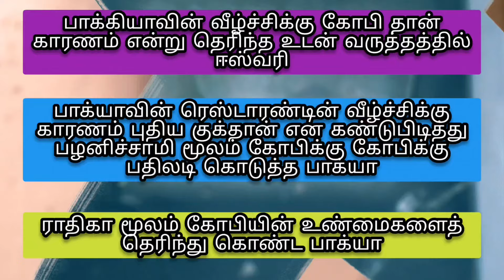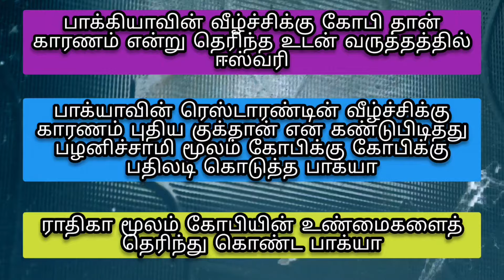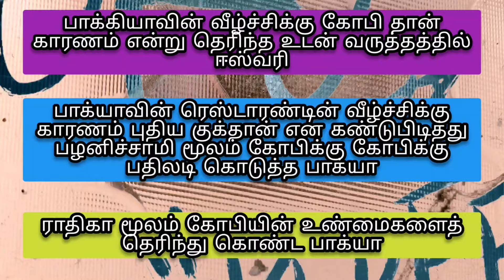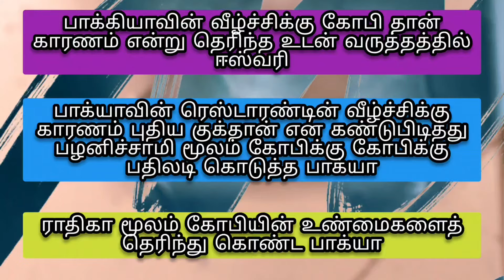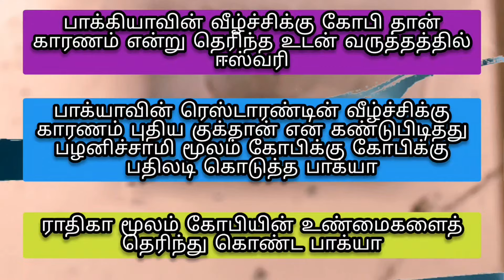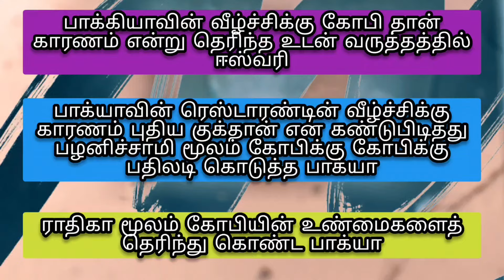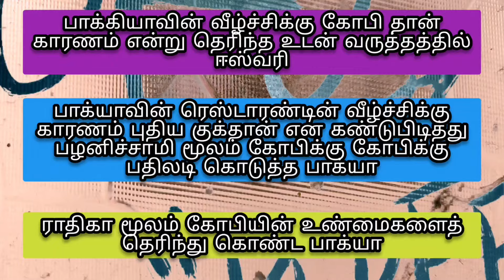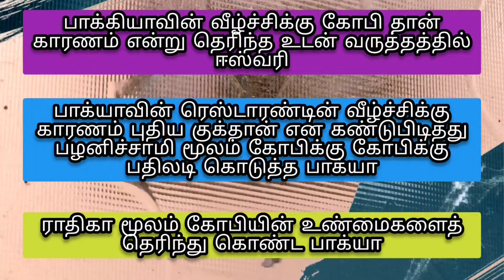ராதிகா மூலம் கோபியின் உண்மைகளைத் தெரிந்து கொண்ட பாக்யா 16 October 2024